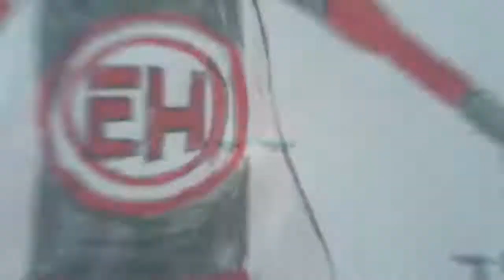Nick Eh 30 reacts to the NEW Shopping Cart in Fortnite! (Gameplay + First Reaction)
follow us on intagram and win 10000 v-bucks

TIME FREEZE GLITCH..?! Fortnite Daily Best Moments Ep.285 (Fortnite Battle Royale Funny Moments)

Fortnite
2017